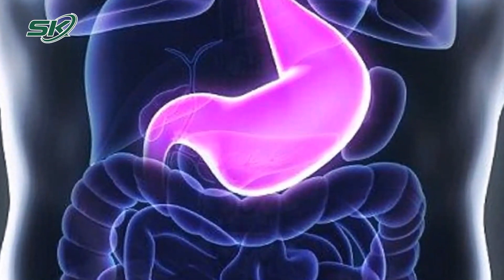Cảnh Báo Loét Dạ Dày Nghiêm Trọng Ở Trẻ Mắc Covid-19 | SKĐS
SKĐS | Mới đây, Bác sĩ nhi đồng đã lên tiếng cảnh báo, virus SARS-CoV-2 gây bệnh Covid-19 ở trẻ còn có thể tấn công đường tiêu hóa gây xuất huyết, loét dạ dày rất nguy hiểm. Đơn cử là bệnh nhân tên N.T.L. (13 tuổi, ngụ TP Cần Thơ), trong 5 ngày phát bệnh Covid-19, bé xuất hiện đau bụng vùng thượng vị, ói ra máu nên nhập viện tại địa phương sơ cứu, sau đó chuyển đến bệnh viện tuyến trên. Trước đó, trẻ không có tiền sử đau bụng hay viêm loét dạ dày.

Mời quý vị và các bạn xem thêm: Công An TP.HCM Hoàn Tất Kết Luận Điều Tra: “Dì Ghẻ” Quỳnh Trang Bị Truy Tố Những Tội Danh Gì?